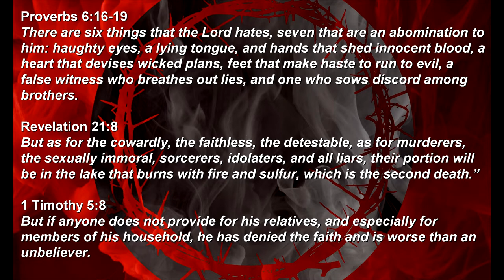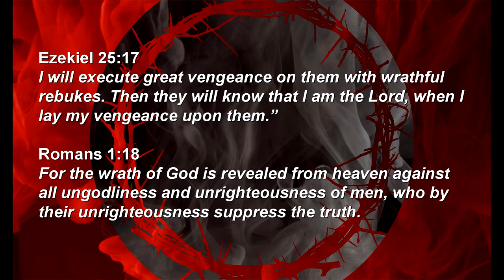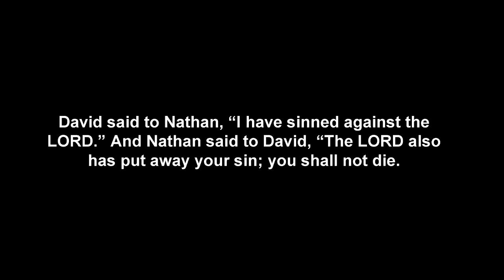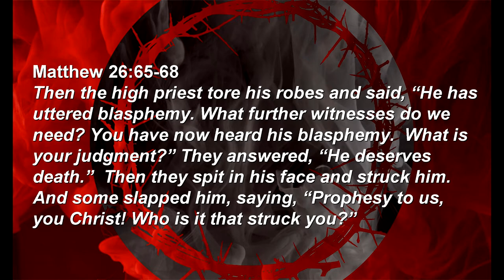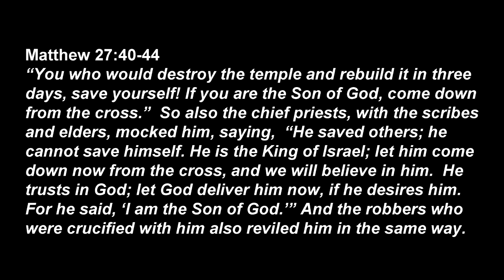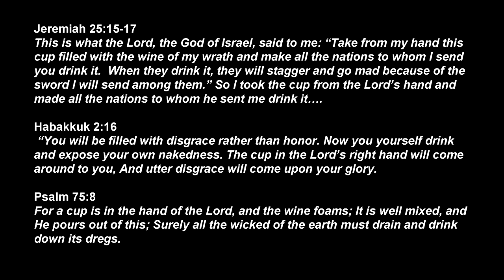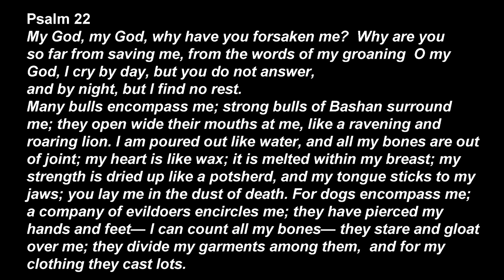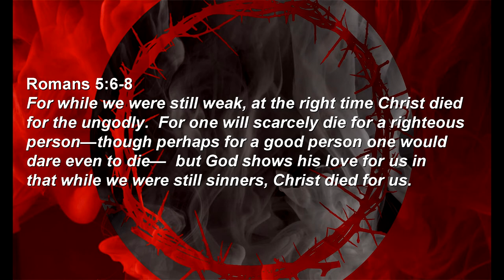Matthew: The Cross of Christ - Good Friday 2022